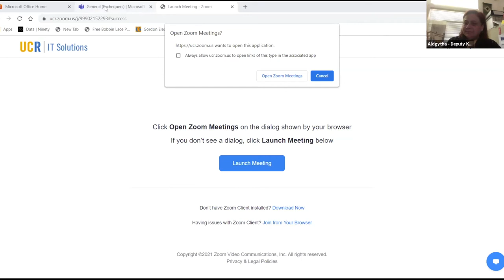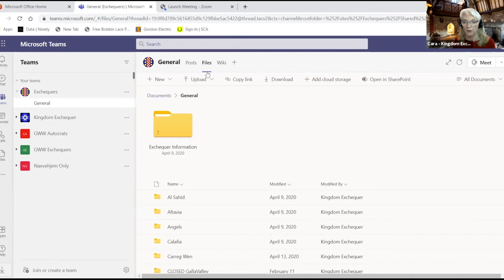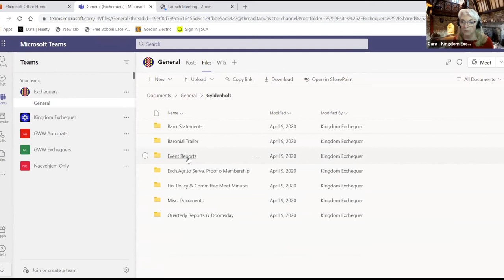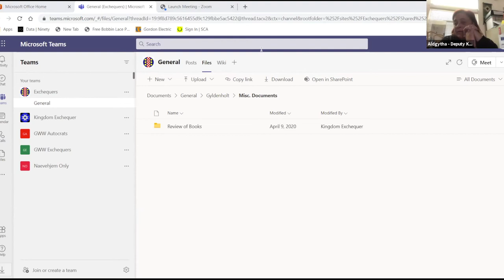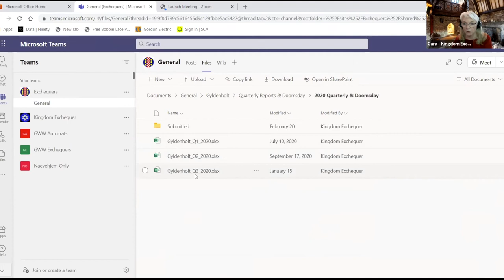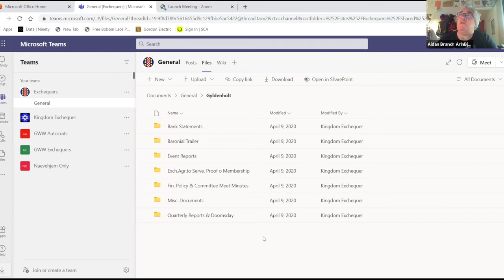Exchequer Training Class - May 2021 - Part 1 of 5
The May 22, 2021 Kingdom of Caid Exchequer Training Class held by Mistress Cara Michelle DuValier, OP.